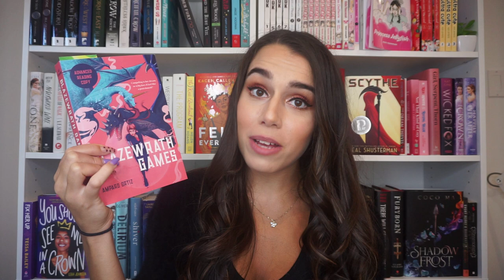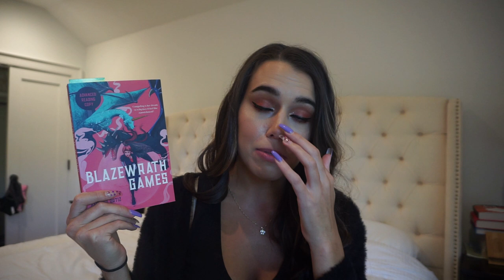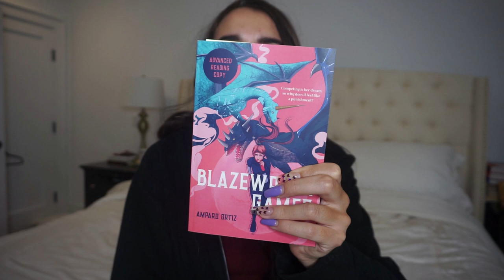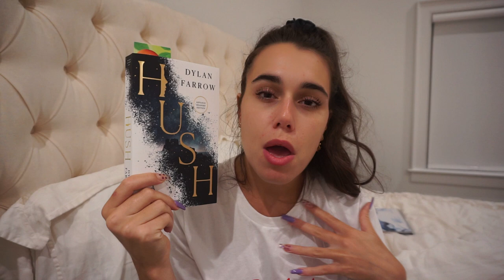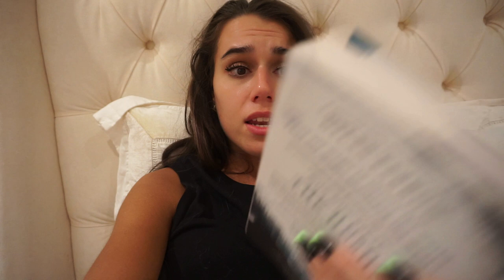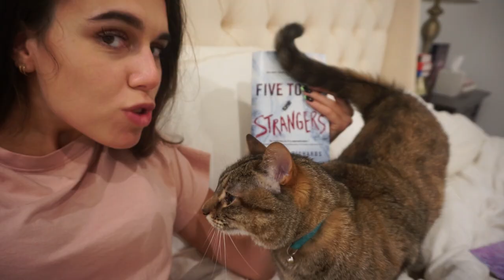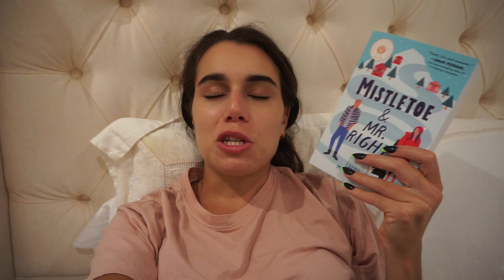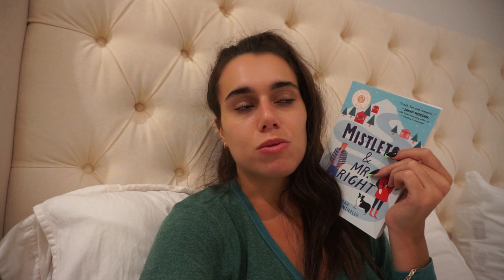October ARCs & Cats // READING VLOG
Hey Guys ❤ I was sent four ARCs that released on October 6th by publishers and figured that I would dedicate a vlog to reading them :D

Blazewrath Games by Amparo Ortiz
Hush by Dylan Farrow
Five Total Strangers by Natalie D. Richards
Mistletoe and Mr. Right by Sarah Morgenthaler

Other Links:
♡ ɪɴsᴛᴀɢʀᴀᴍ ♡
 ♡ ᴀᴍᴀᴢᴏɴ ᴡʟ  ♡

Business/Review Inquires:
♡ ᴇᴍᴀɪʟ ♡